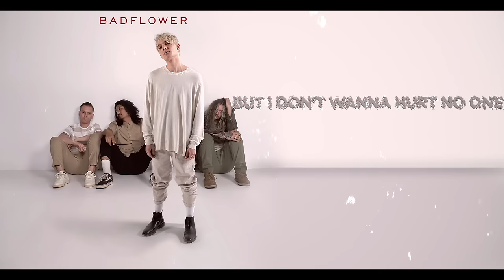Badflower - Machine Gun (Lyric Video)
Music video by Badflower performing Machine Gun (Lyric Video).